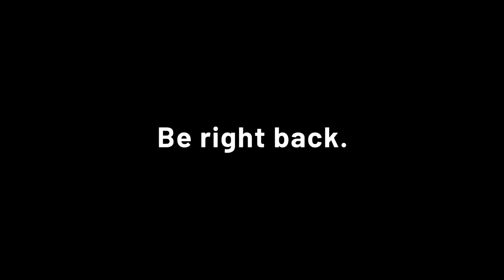6/24/2020 Escape from Monkey Island Stream: Day 9